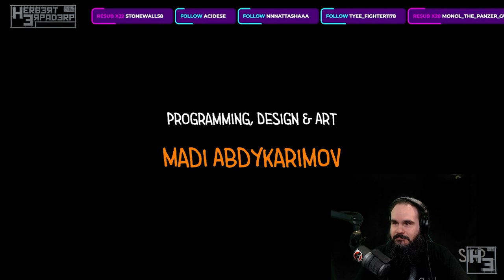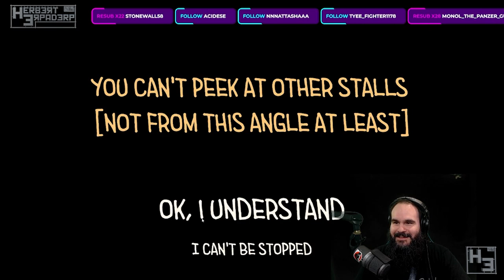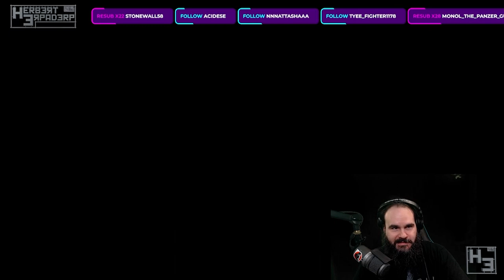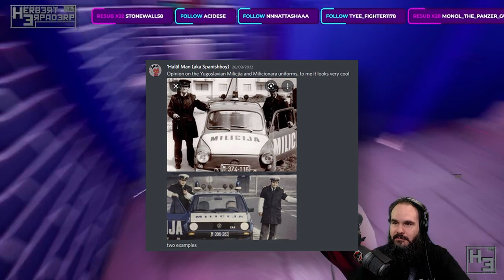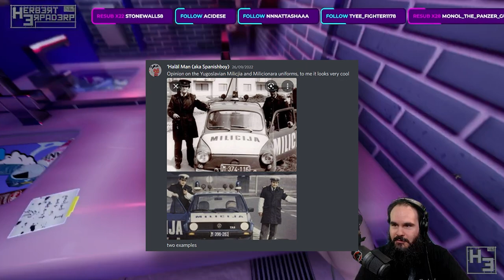Ask a Herbert Erpaderp #154: Knock knock knockin' on toilet door.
In a strange turn of events, Herbert Erpaderp answers questions directed at him. There is video from a game called Toilet Chronicles in the background.

If you like what I do and you’d like to help a Herbert Epraderp do Herbert Erpaderp things (mostly buy kits) Consider becoming a patron, you can see my videos early, take part in polls and there’s a patrons only discord channel

Regular Modelling streams are usually Mondays and/or Tuesday starting around 8:30 - 9am
And Wednesdays starting around 8:30 pm (GMT +10)
Also video games whenever I feel like it (mostly around 9pm)
All times are approximate and subject to change.

I am a Warlord Games affiliate, If you’re looking for some excellent Warlord models, use my link when you’re shopping and I’ll get a little kick back at no extra cost to you.

If you want to send me stuff my postal address is:
Herbert Erpaderp
Australia